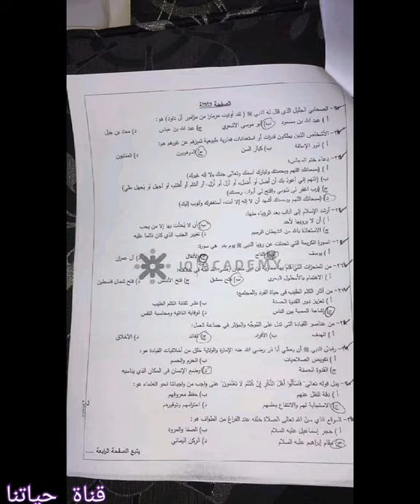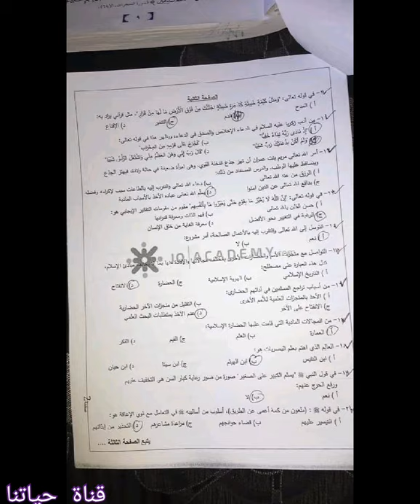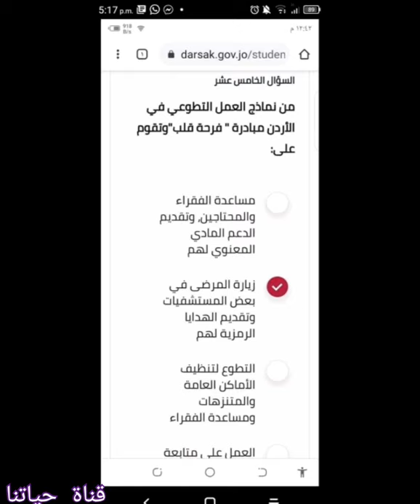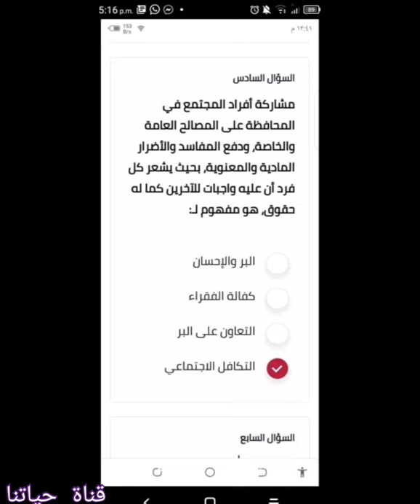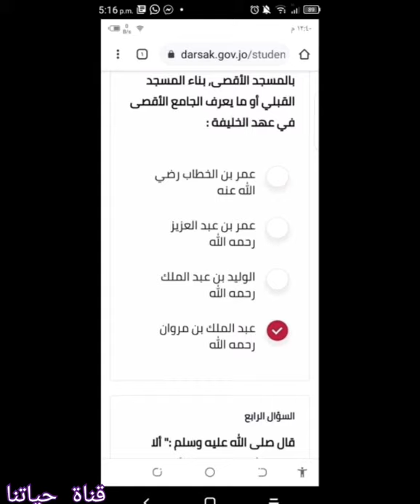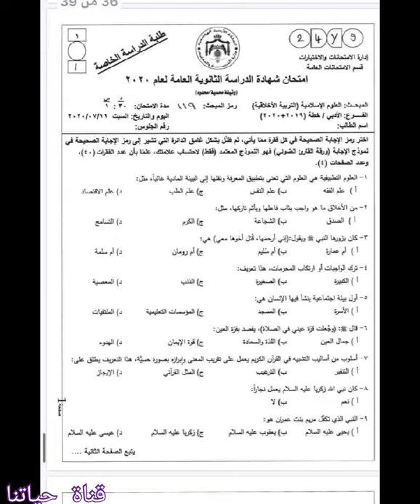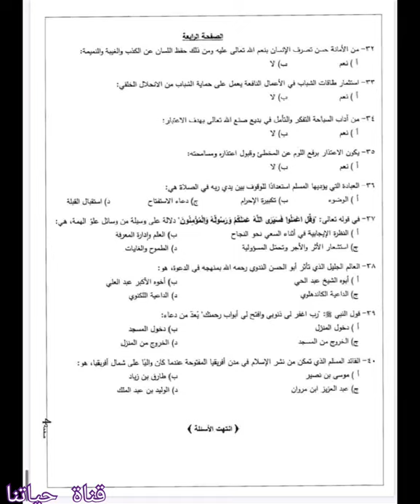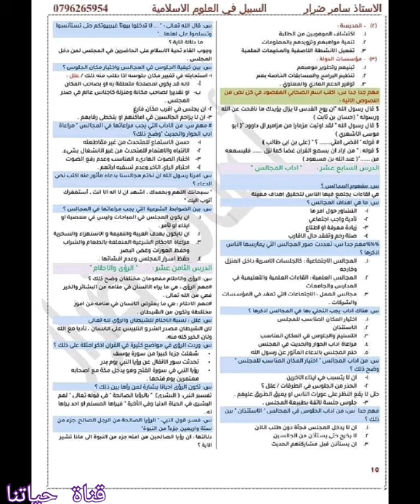نماذج امتحان علوم اسلامية توجيهي